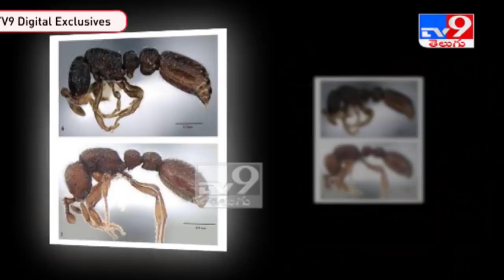Two new species of ants discovered from Kerala and Tamil Nadu - TV9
Two new species of ants discovered from Kerala and Tamil Nadu